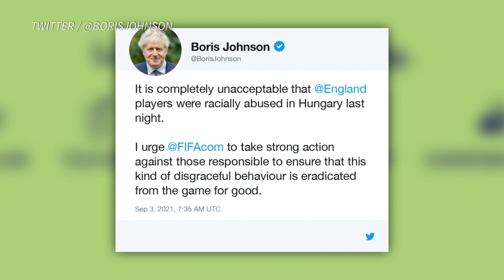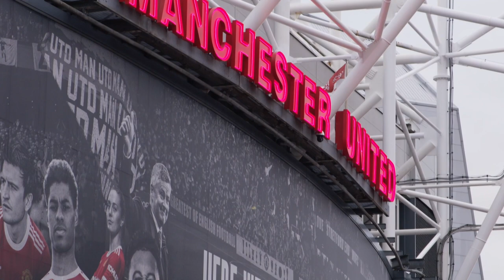Insultos racistas 'totalmente inaceitáveis' | AFP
O primeiro-ministro britânico condenou nesta sexta-feira insultos racistas dirigidos contra os jogadores da Inglaterra durante o jogo das Eliminatórias para a Copa do Mundo de 2022, na Hungria. O chanceler classificou os ataques como 'totalmente inaceitáveis' e pediu uma resposta à FIFA.